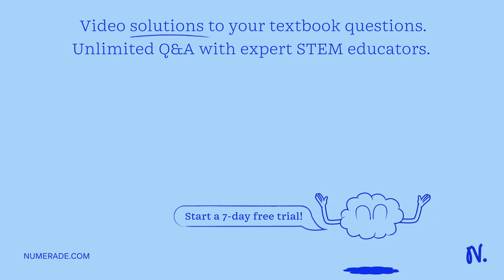When performing distillation, the distillate is the component in the mixture that has a: Select the…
When performing distillation, the distillate is the component in the mixture that has a: Select the correct answer below: a. lower boiling point b. higher boiling point c. lower melting point d. higher melting point